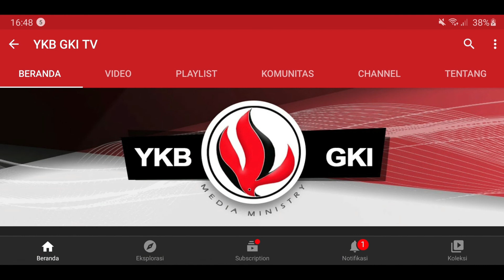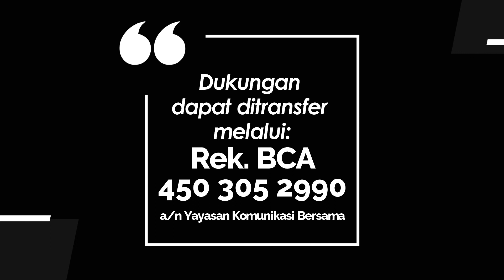MINI PARENTING 088 - APA BAKAT ANAKKU?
Yayasan Komunikasi Bersama - Universitas Kristen Satya Wacana mempersembahkan program Mini Parenting.
Topik: APA BAKAT ANAKKU?

Dalam acara ini akan menyampaikan beberapa tips pendek tentang bagaimana kita mendampingi anak-anak.

Mini Parenting kali ini dibawakan oleh :
Krismi Diah Ambarwati, M.Psi., Psikolog
(Staf Pengajar Fakultas Psikologi UKSW)

Program ini merupakan kerjasama YKB & Universitas Kristen Satya Wacana FPsi.

.dan episode lainnya pada playlist Mini Parenting.